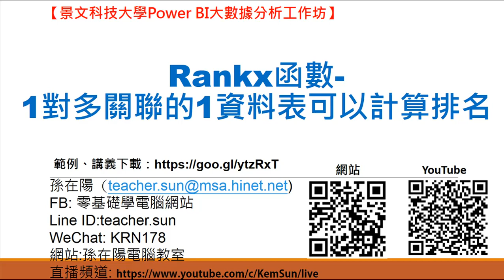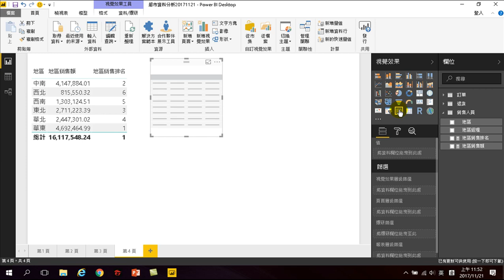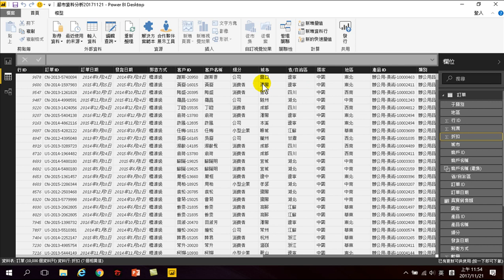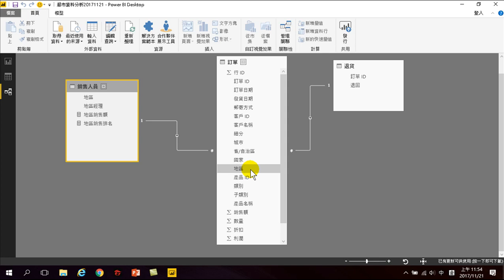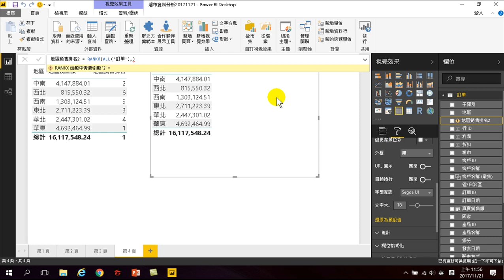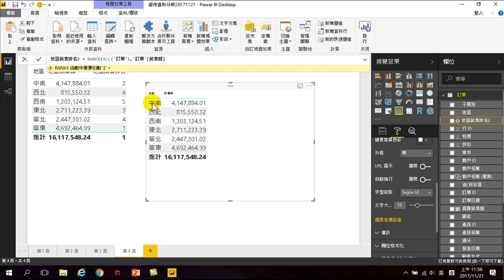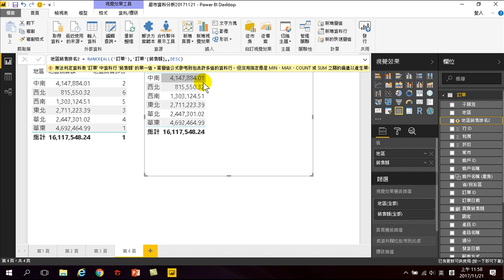315.Rankx函數-1對多關聯的1資料表欄位可以計算排名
Rankx函數-1對多關聯的1資料表可以計算排名
(Power BI大數據分析)